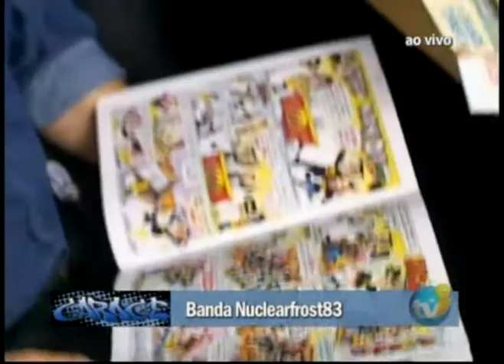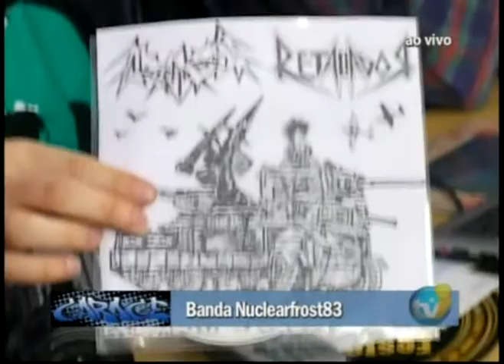Nuclëar Fröst ao Vivo no Garage 2011 (part II)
Apresentação da Banda Nuclëar Frost no ano 2011 no programa Garage, Tv Itapetininga.